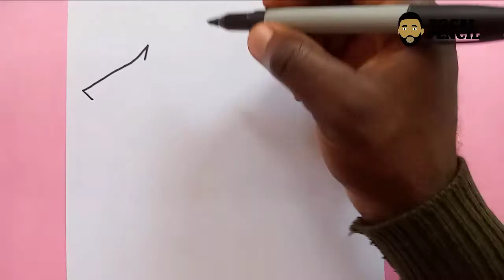How To Draw A Red Grouper (Fish)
Today I will be sharing with you how to draw a red grouper step by step. Pick up your Drawing paper and pen let us get started.